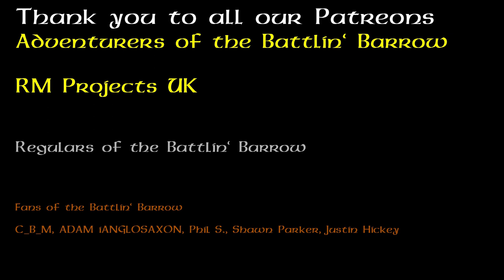Let's Play Descent Road to Legend Part Three - Prison Break Part Two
This is part Three of our let's play of Fantasy Flight Games Descent Journeys in the Dark 2nd Edition using the Road to Legend App.

This is the second part of the Prison Break quest.